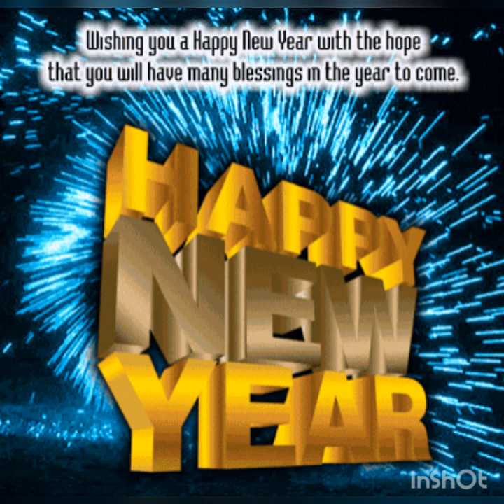Happy New year Welcome 2020 thanks for all your Support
A simple new years Celebration